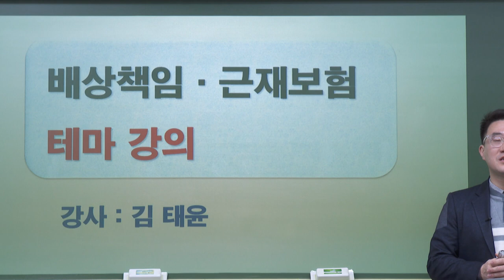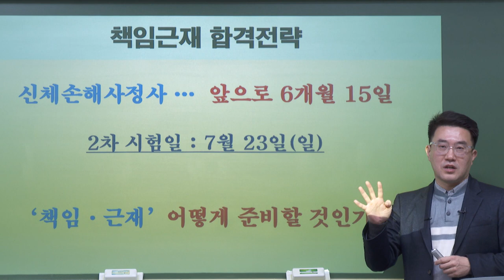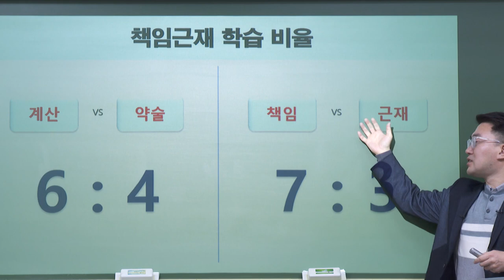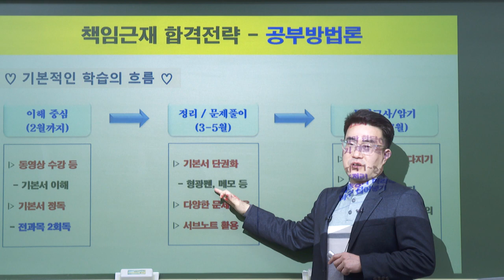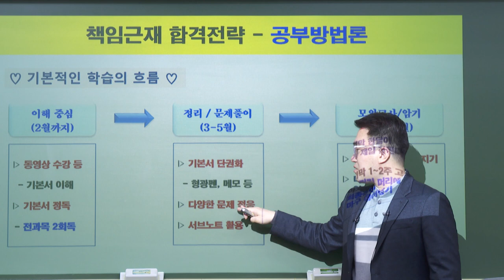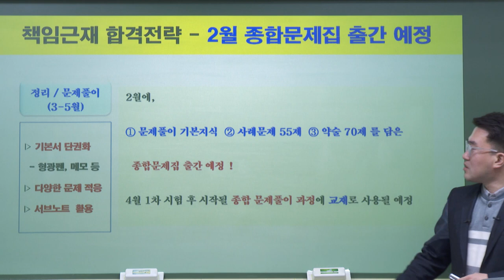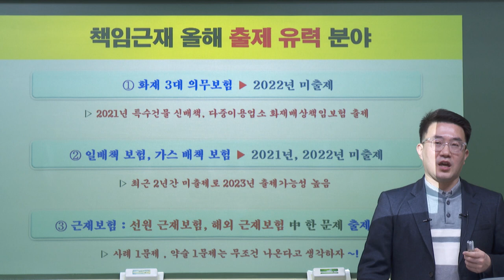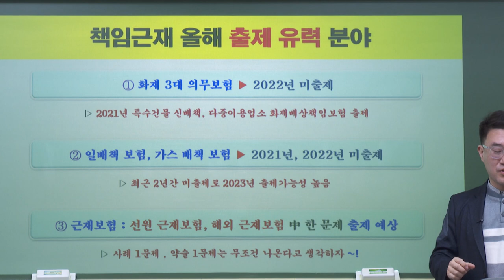[2023] 2차 김태윤의 책임근재 핵심정리 및 기출문제 풀이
[김태윤 교수님의 책임근재 선행테마반]